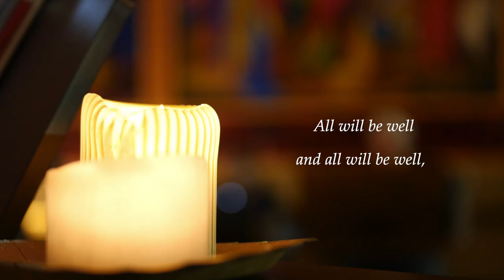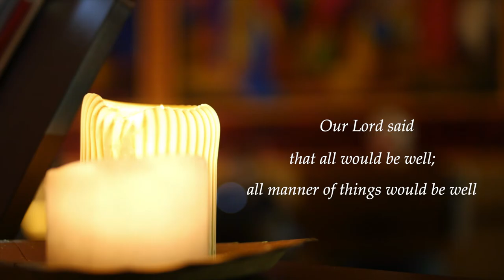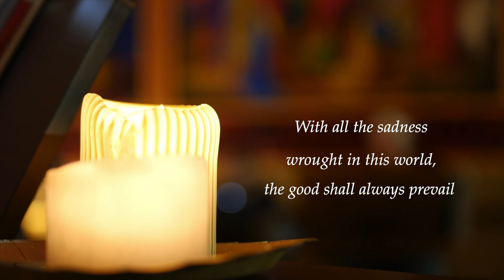All Will Be Well - Julian of Norwich - Warner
“All manner of thing will be well…”
Musicians: Dominique Cunningham (soprano and violin), Katherine Dunn (alto and keyboard), James Aherne (tenor), Matt Mannion (bass)
Recorded live in Newman University Church, Dublin - June 2022
Join us on Tuesdays at 6pm in person and online!